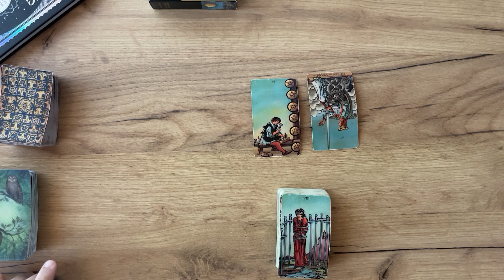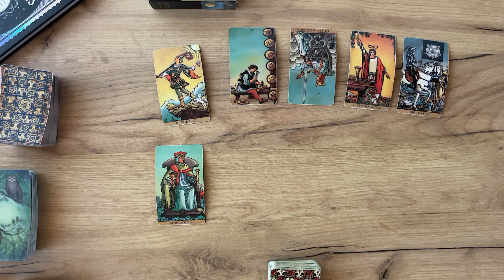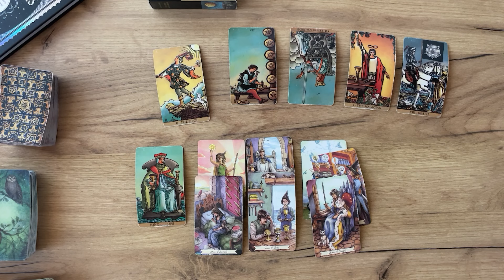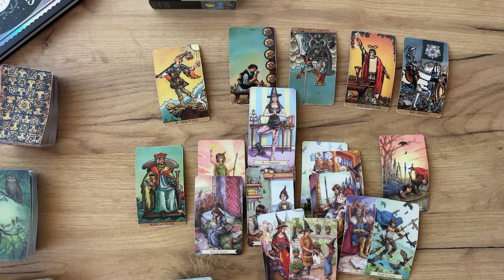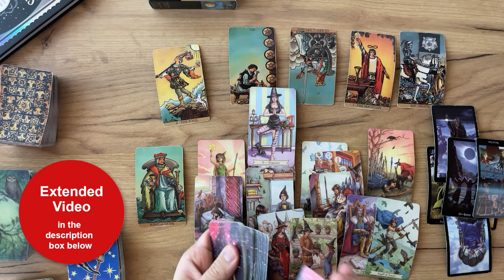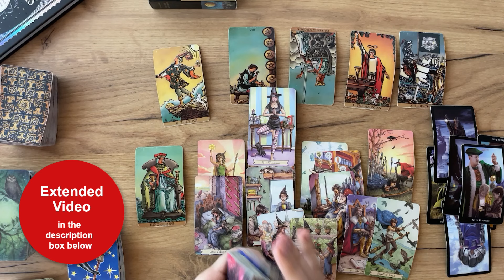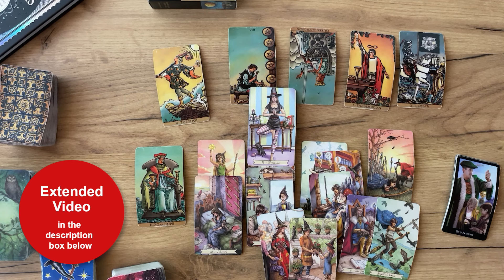PISCES - News about them later this year… (November Bonus, Tarot)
READING SCHEDULE:

Based on the elements.

☁️ Air Signs: AQUARIUS, GEMINI, LIBRA

💧Water Signs: PISCES, CANCER, SCORPIO